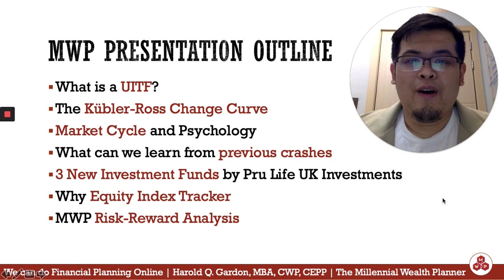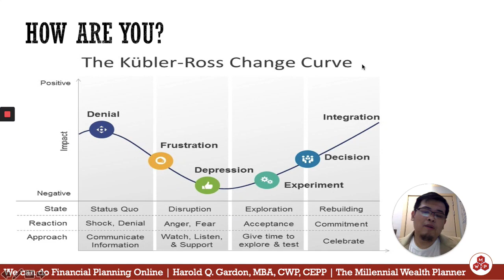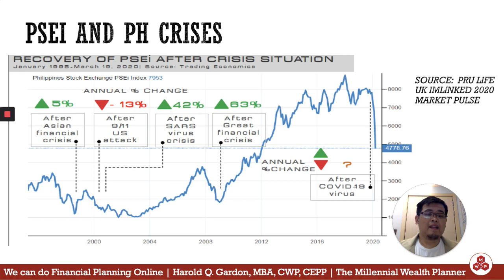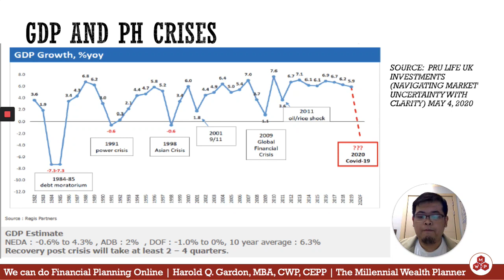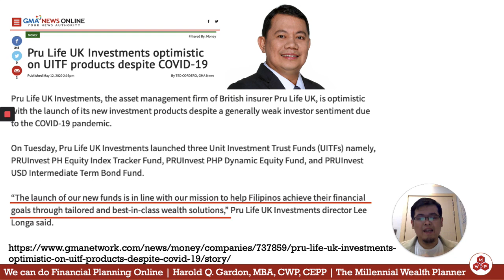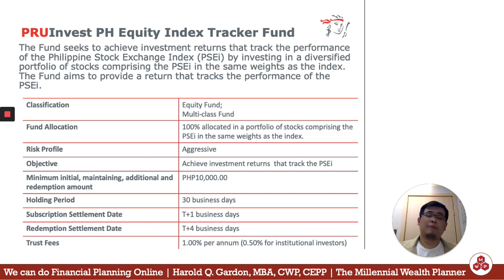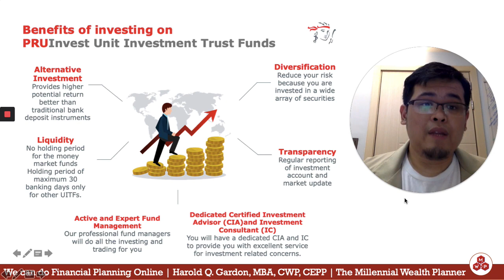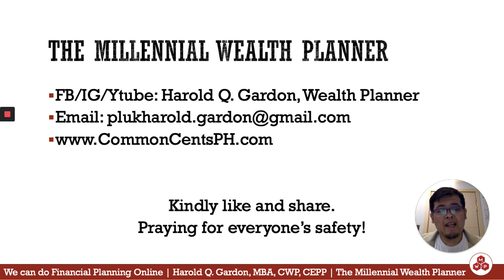How to Invest in the Philippine Stock Market for Only P10,000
Pwede ka ng mag-invest sa Philippine Stock Market for as low as P10,000 only.

One-time payment lang ito at ang holding period ay 30 days. Ito ay sa pamamagitan ng UITF or Unit Investment Trust Fund.

Ginawa ko itong video last May 14, 2020 at bumili rin ako ng personal UITF that week.

Ngayong araw, ang market ay nasa 6,000 psychological level. In less than 30 days, kumita na ako ng more or less 8-10%

Pero syempre may stock market strategy ito just in case bumama sya na diniscuss ko din dito.

Gusto mo ba mag-start ng sarili mong plan? Feel free to message me.